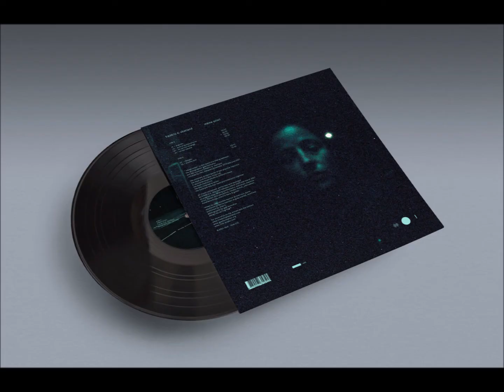A1-Frédéric D. Oberland-Augures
"Même Soleil" is the result of a dialog between the French photographer Gaël Bonnefon and the French musician Frédéric D. Oberland  [Le Réveil Des Tropiques, Oiseaux-Tempête,] initiated by IIKKI, between December 2019 and June 2021.                                                                                                       Frédéric D. Oberland – Même Soleil
Label: IIKKI – IIKKI015
Format:
Vinyl, LP, Album, Limited Edition, Numbered, red transparent
Country: France
Released: Jul 19, 2021
Genre: Electronic, Jazz, Rock
Style: Acoustic, Ambient, Avantgarde, Experimental, Electroacoustic, Future Jazz
A1  Augures 10:27
A2  Quatre Épaves D'Acier 4:07
A3  En Cercle Immergé 2:04
A4  Un Feu Rebelle 6:35
B1  Ravages 6:41
B2  À Notre Nuit 10:42
Pressed By – M Com' Musique
Recorded At – Magnum Diva Studio
Mixed At – MER/NOIR
Mastered At – Grey Market Mastering
Lacquer Cut At – Parelies Audio Visuel
Published By – Alter K
Alto Saxophone, Electric Bass, Electric Guitar, Flute, Duduk, Field Recording, Drum Machine, Mellotron, Percussion, Synthesizer, Vocals, Music By, Recorded By, Producer – Frédéric D. Oberland
Artwork – Gaël Bonnefon
Design – Sprflxgrfzm
Lacquer Cut By – François Terrazzoni
Mastered By – Harris Newman
Mixed By – Jean-Charles Bastion
Producer – Mathias Van Eecloo
Limited edition to 400 copies (138 RED TRANSPARENT). hand-numbered
"Même Soleil" is the result of a dialog between the French photographer Gaël Bonnefon and the French musician Frédéric D. Oberland initiated by IIKKI, between December 2019 and June 2021.